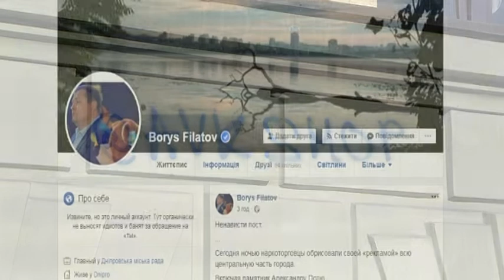За Поля - покарають: мер Дніпра розлючений вандалізмом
У ніч на 6 березня невідомі аерозольною фарбою розписали фасади будинків на проспекті Яворницького та пам’ятник Олександру Полю. Вдень частину написів встигли відмити, але мера Дніпра цей факт роздратував не на жарт. Борис Філатов на своїй сторінці у Фейсбук пообіцяв сто тисяч гривень за ім’я вандала або двісті тисяч, якщо того приведуть ще й зі зламаною рукою. Згодом у коментарі "9 каналу" про зламану руку віджартувався — мовляв, погарячкував. А питання боротьби з вандалізмом пообіцяв підняти на найближчій сесії міської ради.